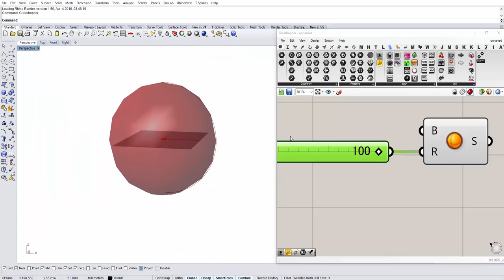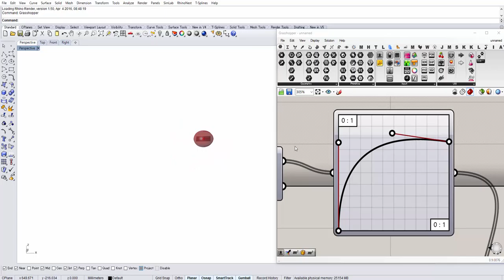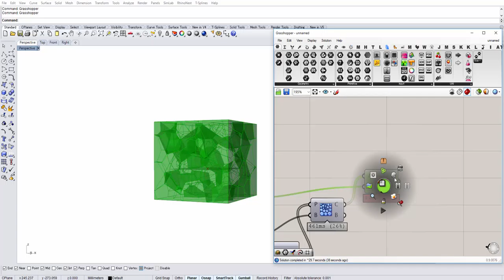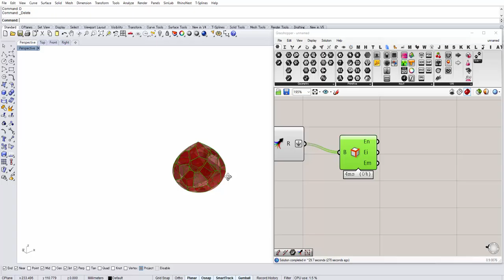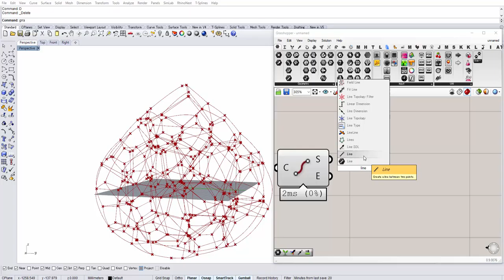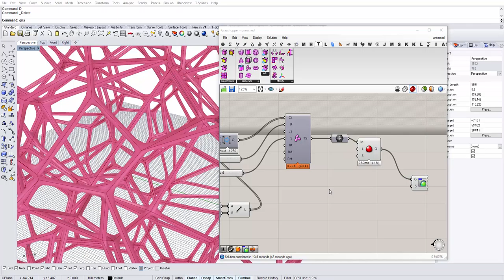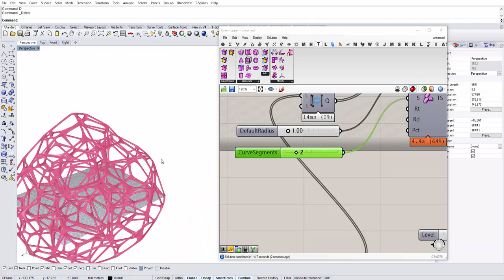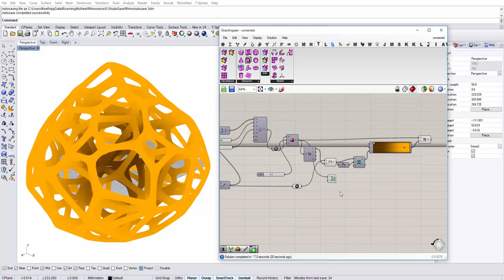[Grasshopper] 0006 Drop Bubble (Slow ver.)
How to make bubble network with custom shape using Grasshopper + T-Spline.